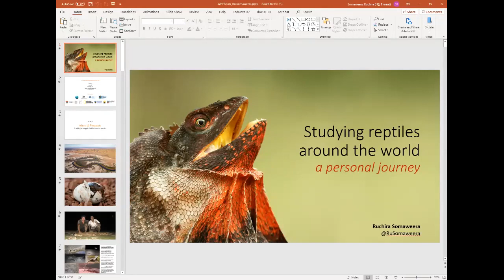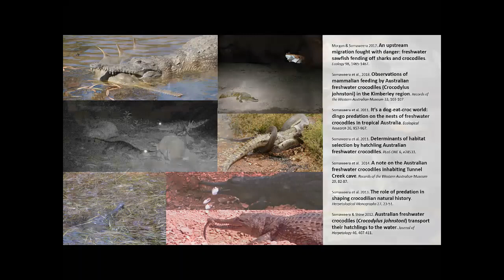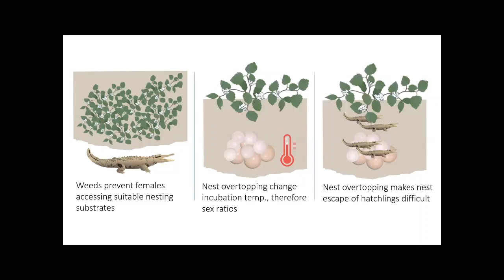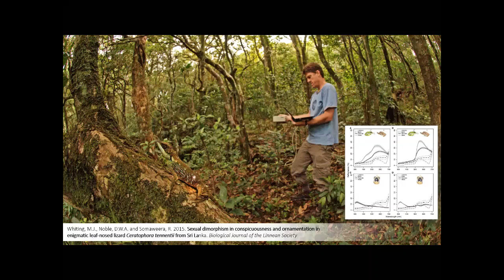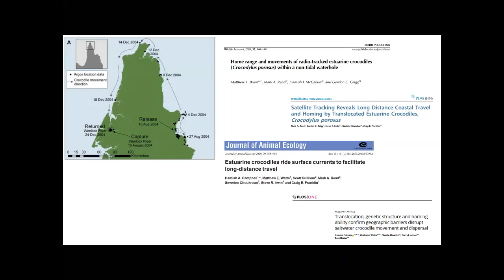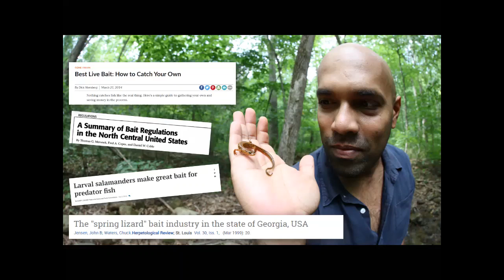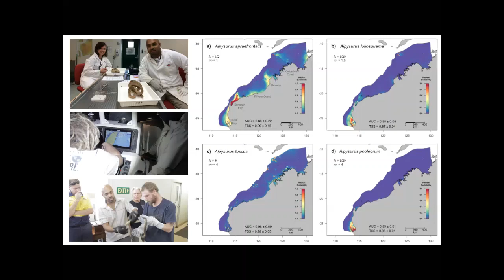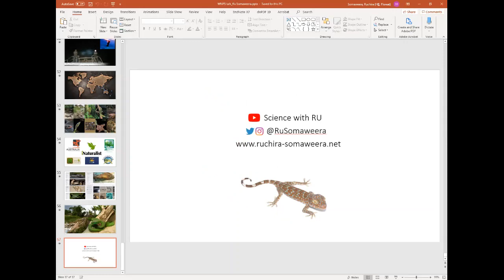Studying reptiles around the world: a personal journey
A Zoom-based talk summarising our research work on the ecology and conservation of reptiles in several parts of the world. Organised by FAPM Team of Wayamba University, this talk aims to encourage Sri Lankan university students and young herpetologists to take up more ecological research on the island’s amazing reptiles. It is conducted in Sinhala language.